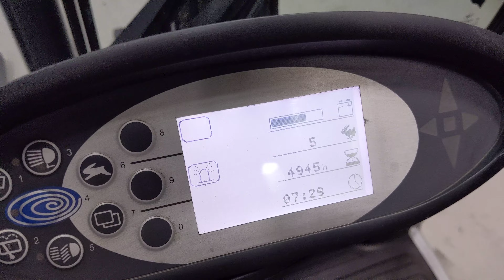50286 - STILL RX 20-16 - AKU